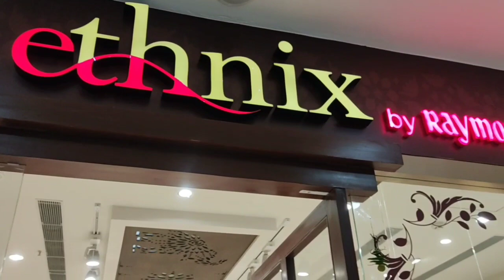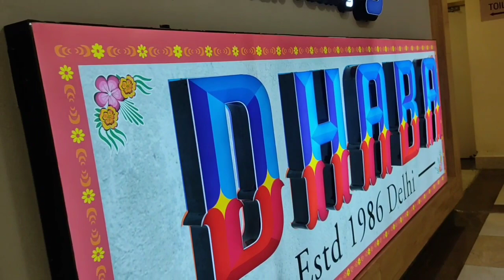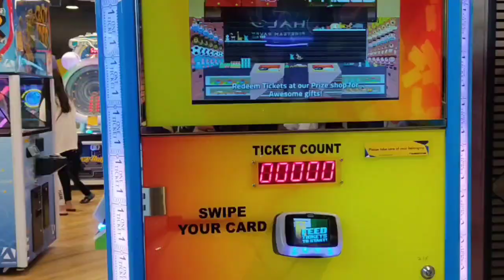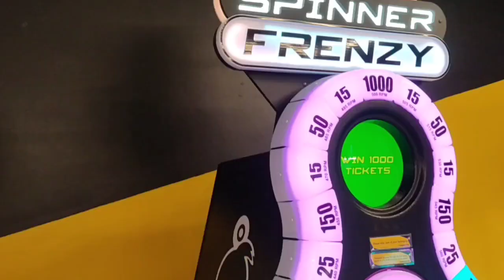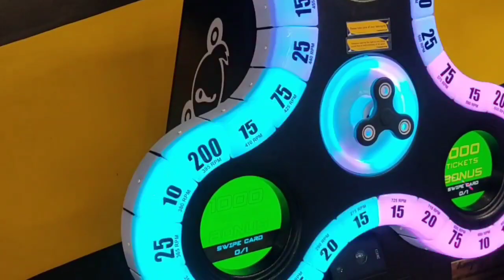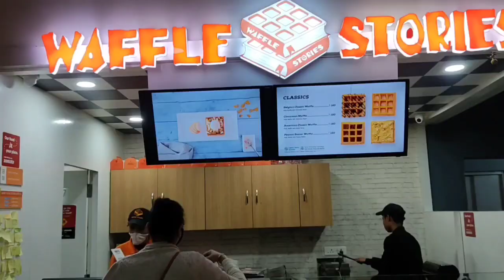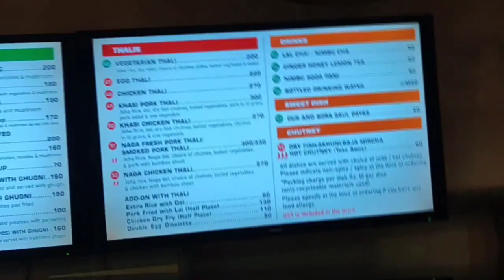City Centre Mall Guwahati || Part 2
City Centre Guwahati Ye Guwahati Ka One Of The Largest Shopping Mall Hain aur Yha pe Bohot sare National and International Brands ke Dukan Hain Aur Ye Christanbasti Me Located Hain.
Asa yahi hain ki Ye video apko acha lagega.
   Aur aplog video pura dekhiye ant tak  Aur Agar apko Ye Video Acha lagta hain then don't forget to like this video share this video also subscribe to My Channel sothat you can enjoy more videos like that...

My Gears
o Tripod
o My Shoes

TO KNOW MORE ABOUT HOW I EARN PLEASE CONACT ON THIS NO
ONLY FOR THE PEOPLE RESIDING AT GUWAHATI-
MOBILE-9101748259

KEYWORD-
city centre guwahati
city centre mall mumbai central
city center guwahati
city center
city center mall
guwahati city center
guwahati city center mall
guwahati city centre
guwahati
guwahati city
city center mall in guwahati
central mall guwahati
city centre guwahati bar
city centre guwahati assam
guwahati city centre pvr
city centre mall
miniso city centre guwahati
city centre guwahati game zone
biggest mall in guwahati
guwahati city centre mall opening
city center in guwahati
guwahati city centre shopping mall
city centre guwahati christmas
city centre guwahati food court